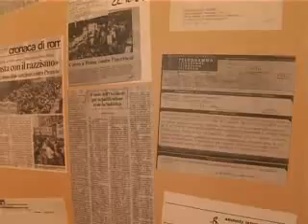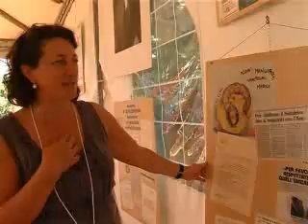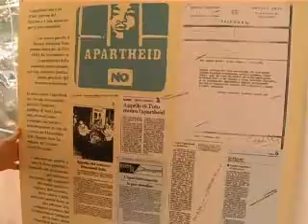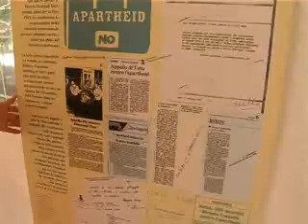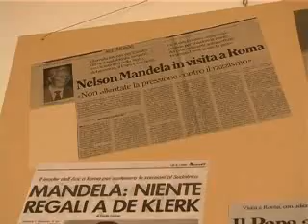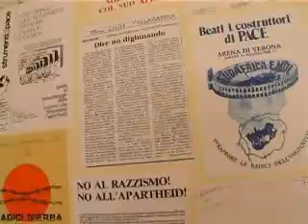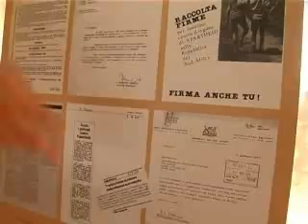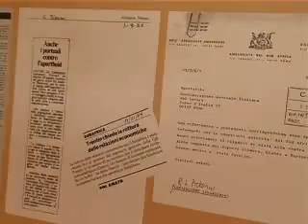Mondiali antirazzisti.Sud Africa, il sostegno italiano alla lotta contro l'Apartheid.II parte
Casalecchio di Reno (Bo) mercoledì 8 luglio 2009, ai mondiali antirazzisti iniziano le attività culturali. Prima la mostra sul sostegno italiano alla lotta contro l'Apartheid, allestita da Raffaella Chiodo, Peace Games Uisp, che ci accompagna nel percorso storico della mostra.
Realizzato dall'ufficio stampa e comunicazione Uisp.